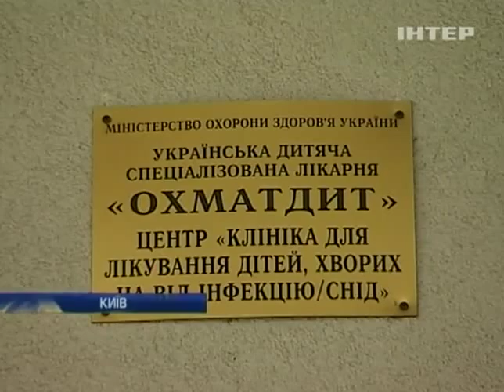В отделении для ВИЧ-инфицированных детей избили боль...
В отделении для ВИЧ-инфицированных детей избили больного ребенка - Новости. Вечер - Интер - 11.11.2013

At the Department for HIV-infected children were beaten sick child's news. Evening - inter - 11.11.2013